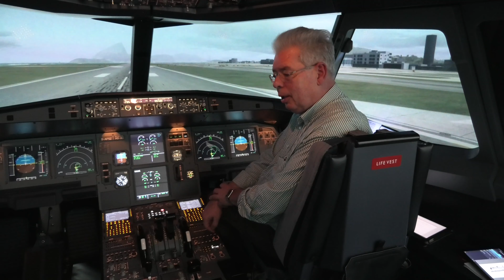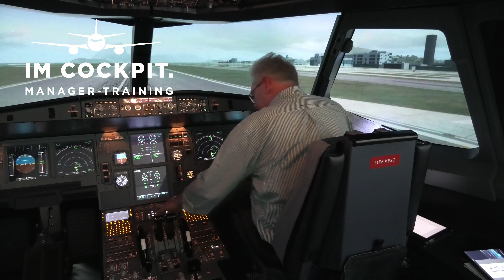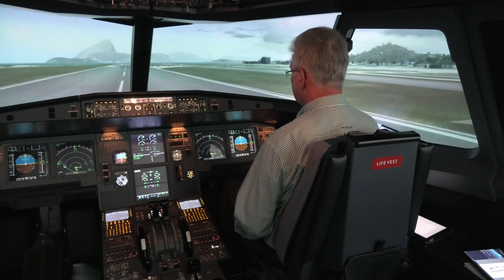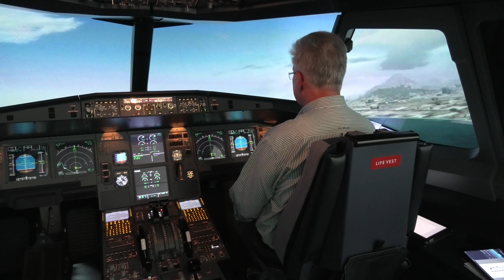Take Off in Rio De Janeiro Santos Dumont (SBRJ) RWY 20L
Ab und zu probiere ich neue, sehr anspruchsvolle Airports aus. Vor allem um sie später in meinen Manager-Trainings einsetzen zu können.

Rios alter Flughafen Santos Dumont (SBRJ) ist für einen A320 schon die echte Kür. Die Maschine ist für die nur 1.320m lange Piste eigentlich zu groß.
Ferner ist der Anflug (Videos im folgenden) extrem schwierig und im Final nur nach Sicht möglich.

Schon der Start ist sehenswert – direkt auf den Zuckerhut zu geht es in Richtung Atlantik.

Viel Spaß beim ersten von meinen drei Clips in Rio De Janeiro :)